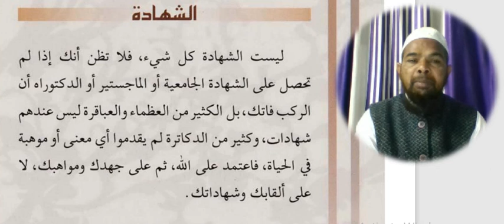Arabic language.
Asslamu Alaikum !

Hazrat!

Taqreer bayanat
Taqreer bayan
Taqreer vidio
Ilm ki fazilat aur hasil karne ka tariqa
Rasheed Rajasthani
Rasheed nadvi
Islahi bayan
Islahi bayanat
Motivational vidio
Abdur Rashid
Abdul Rashid
Rashid miftahi
Rasheed
Rashid
Tarbiyat
Darsequran
Dars e Quran
Darse hadees

Rasheed nadvi
Islahi bayan
Islahi bayanat
Motivational vidio
Abdur Rashid
Abdul Rashid
Rashid miftahi
Rasheed
Rashid
Tarbiyat
Darsequran
Dars e Quran
Darse hadees